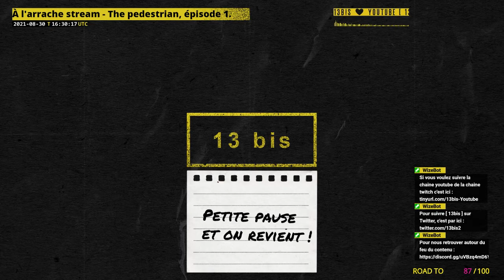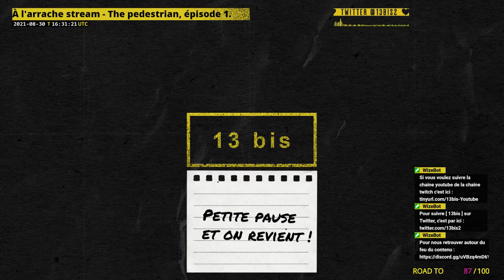À l'arrache stream - The Pedestrian, épisode 1.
[ 13 bis ] - À l'arrache stream - The Pedestrian, épisode 1.
Archive live du 30 aout 2021.

De signe en signe, on apprend les complexités de la rue.